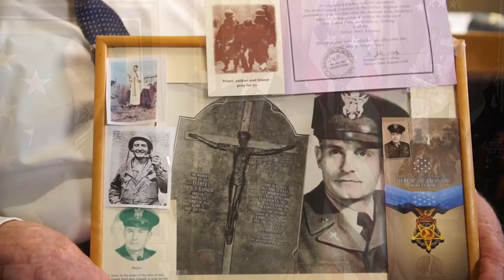Father Emil Kapaun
The story of Father Emil Kapaun, U.S. Army Chaplain and veteran of World War II and the Korean War. His acts of heroism during the Korean War would eventually earn him the Medal of Honor. Narration by Ellie Kemper.